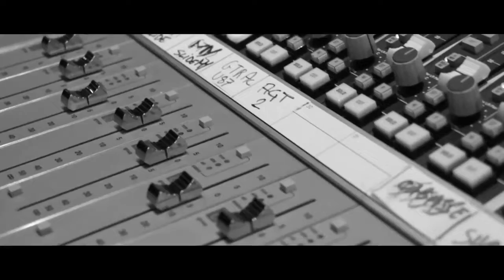Fly Away Treve Clip Officiel hymne de la championne Treve